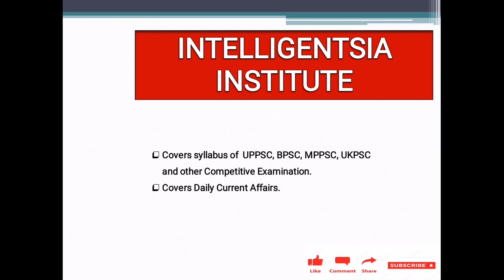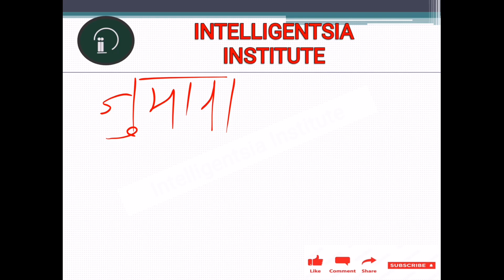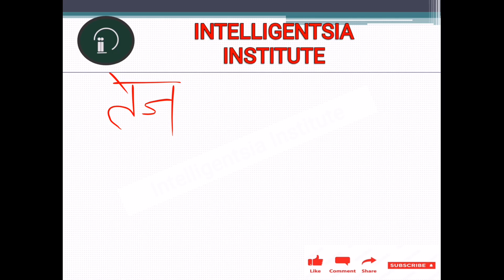हिंदी_व्याकरण_देशज_विदेशी_अरबी_फारसी_ पुर्तगाली_तुर्की_संकर _शब्द तद्भव_तत्सम for UPPSC uppet